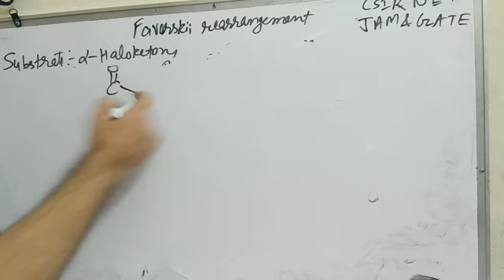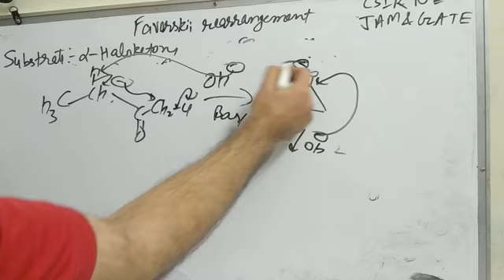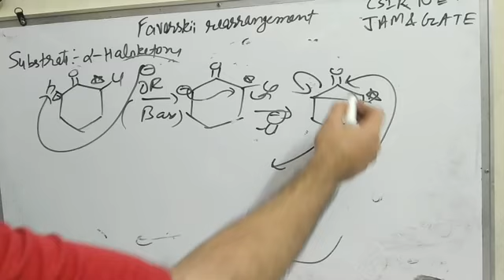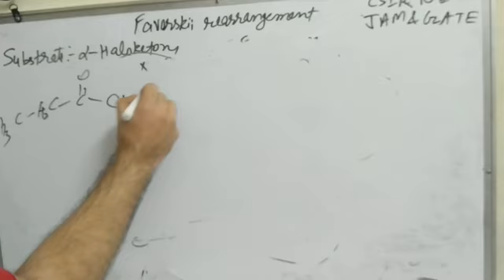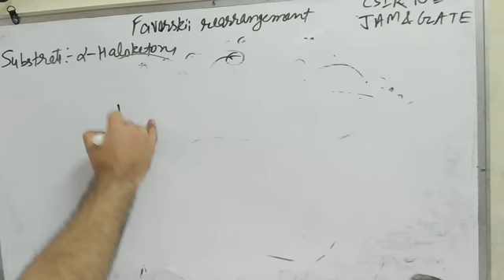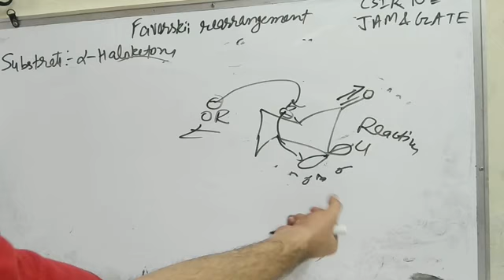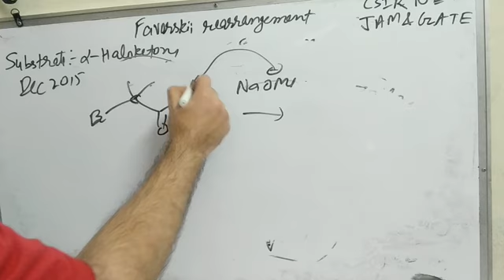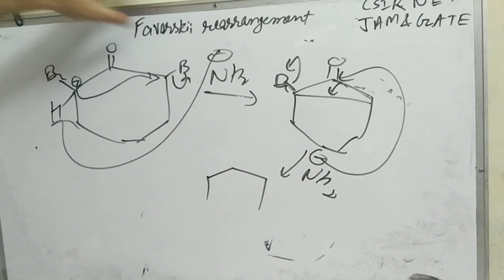Favorskii rearrangement For IIT jam,Csir Net and gate with problems download pdf from below link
Favourskii rearrangement is an important name reaction for net gate and IIT Jam exam